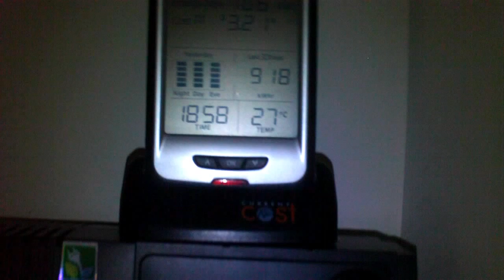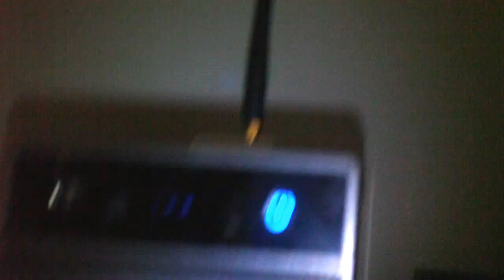My Homeseer Home Automation System Setup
A brief update to my Homeseer Home Automation System, its features and how it (briefly) works.